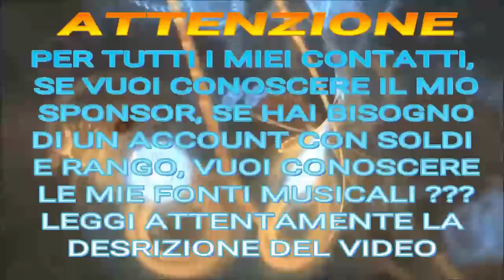GTA ON LINE 1.42 SALVARE IL BORSONE DELLE RAPINE